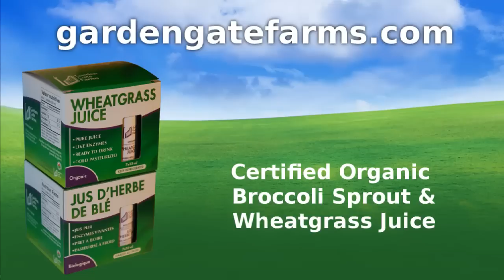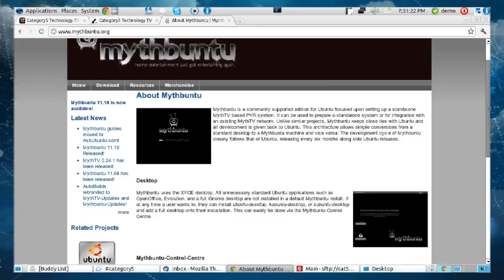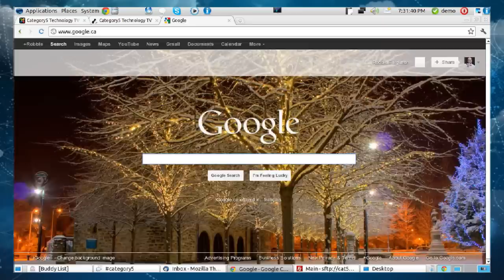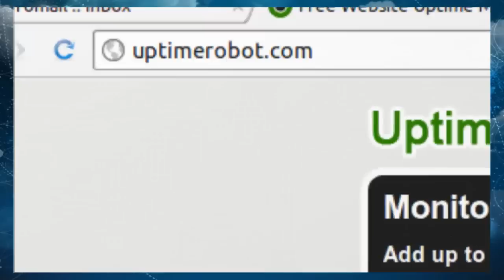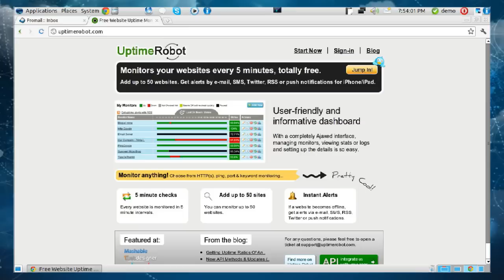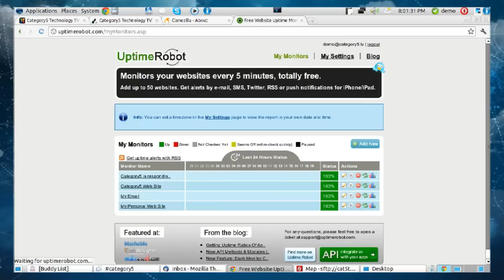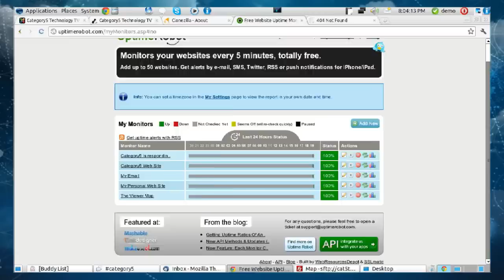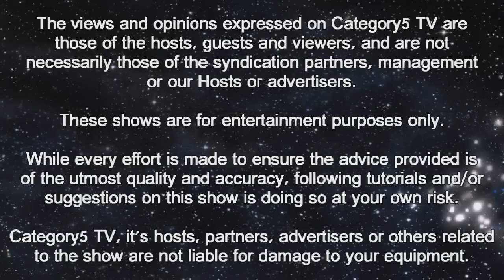231 - Monitoring your web sites and servers for free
Robbie and Hillary demonstrate how to setup service monitoring using the free Uptime Robot service, allowing you to see when your web site, server or service is up or down.